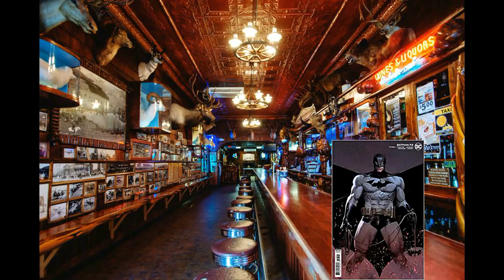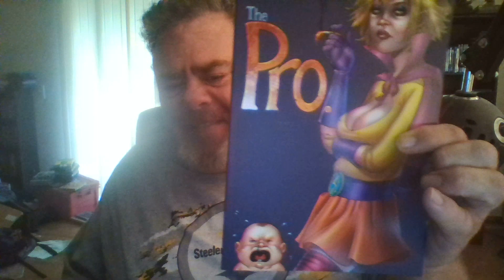Unboxing of Instock Trade haul